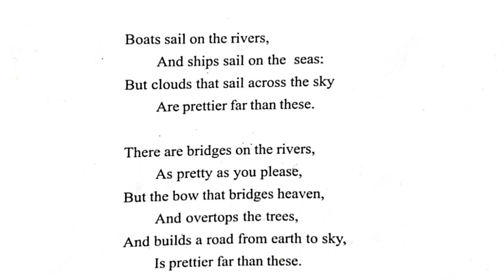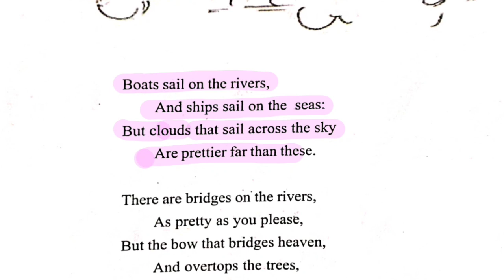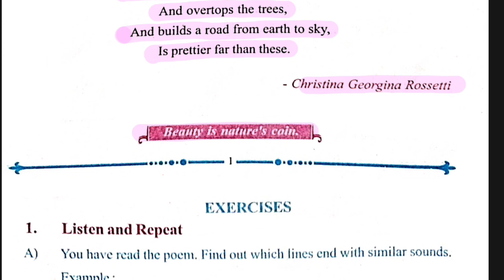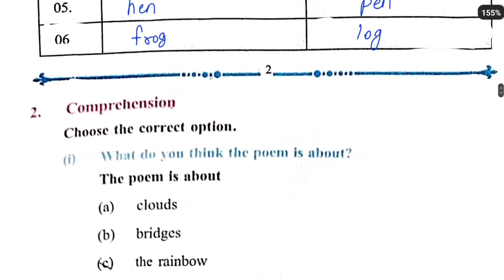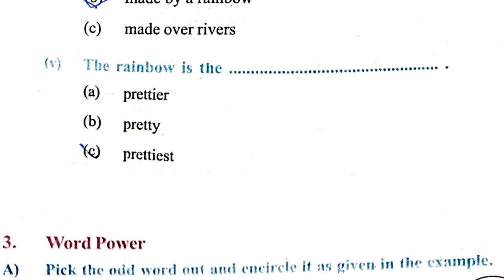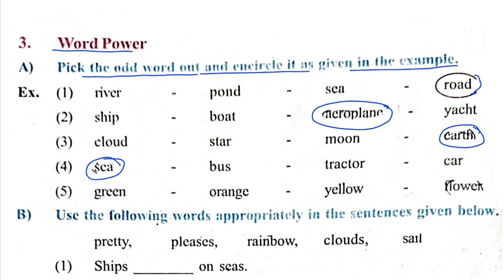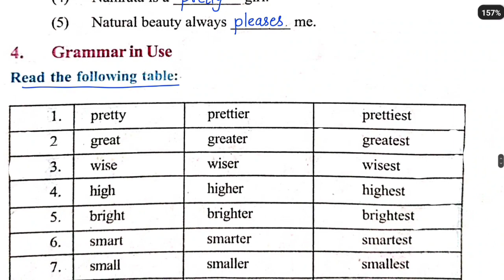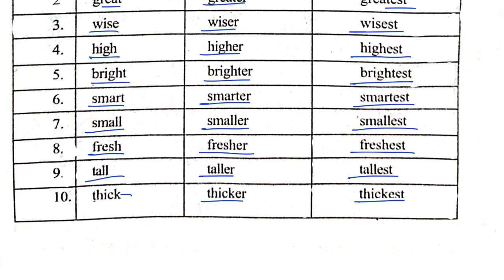MP Board Class 7 English Chapter 1 The Rainbow 🌈 // Explanation and Exercise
Shree Career Institute
About this video :- Hello, this is Khushi Nagar and in this video, I am going to tell you about- a wonderful chapter "The Rainbow" explained by Khushi Nagar.

About this channel - This channel contains and support for the content based on education. and the only motive of this channel is to provide knowledge for  students and how to self groom in future.this may help for upcoming hardworkers and  successors keep supporting.